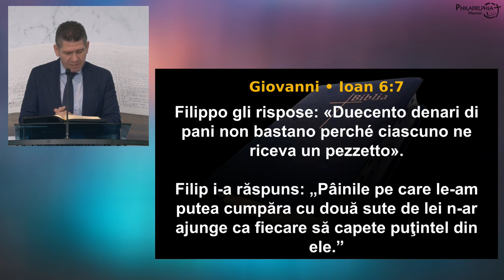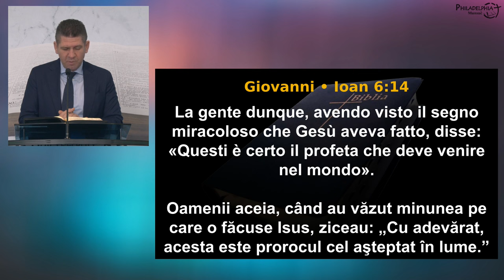Marius Livanu - Când îl urmezi pe Domnul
Biserica Philadelphia din Mansuè (TV), Italia - mesaj de încurajare și zidire spirituală, rostit de pastorul Marius Livanu, în data de 17 decembrie 2023. Predici pentru vremuri grele